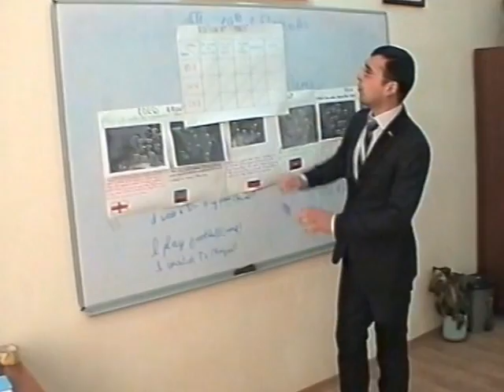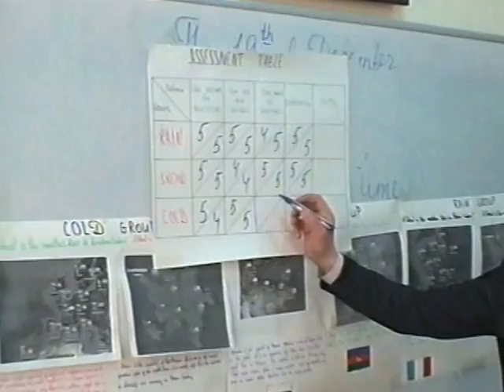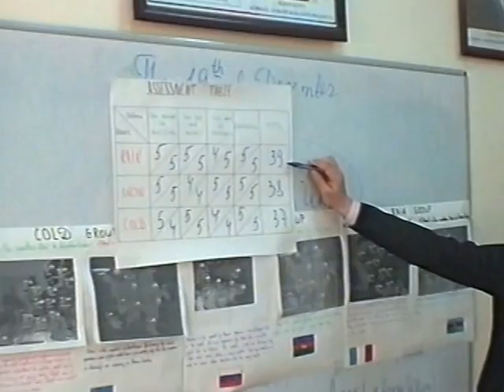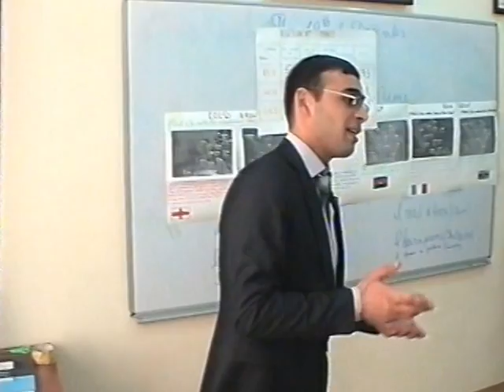İNGİLİS DİLİ AÇIQ DƏRS AĞDAŞ 3